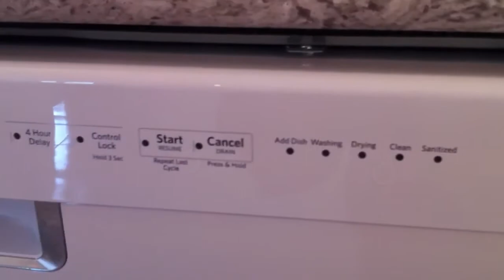Kitchen: During VIII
Replacement cabinet tomorrow. The tile had a lot of flaws; there were many black spots fired into the tiles. We should have gone with the Moen faucet.